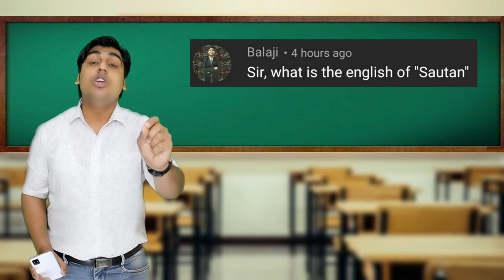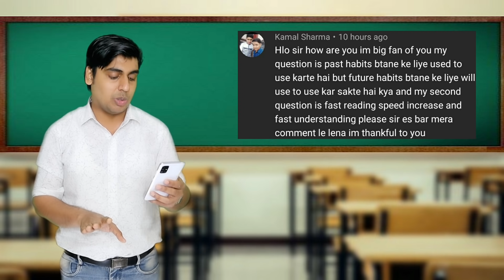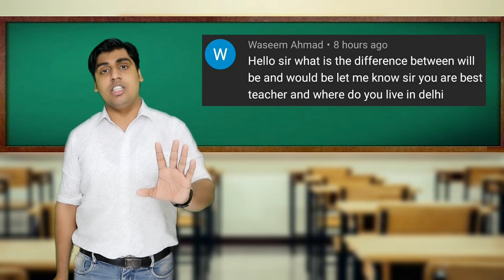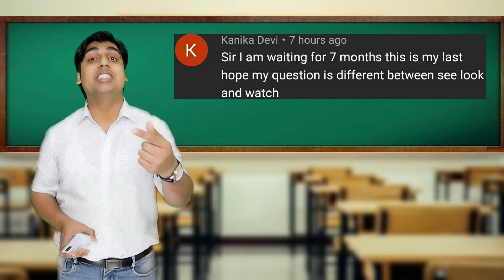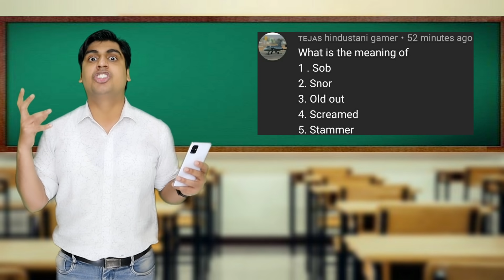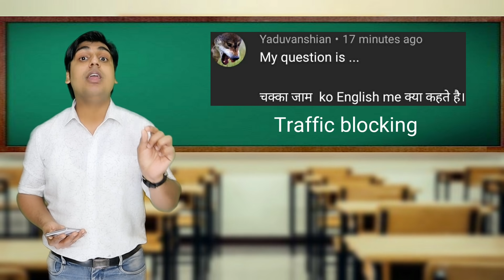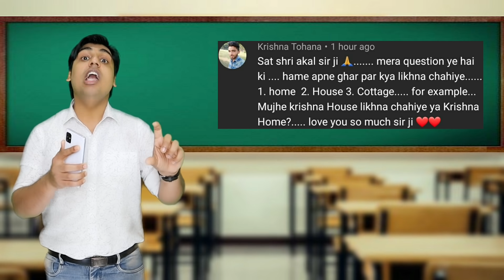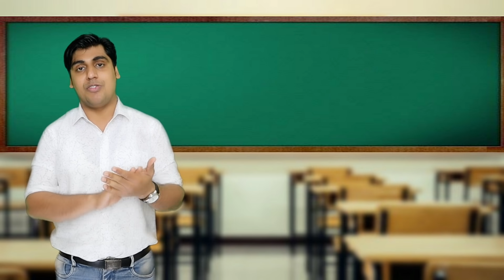TIME vs TIMES || Sunday वाली English Class || Comment Box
Sunday Comment Box special English Speaking and English Grammar class by Sartaz Sir